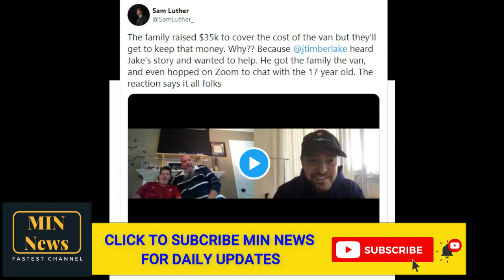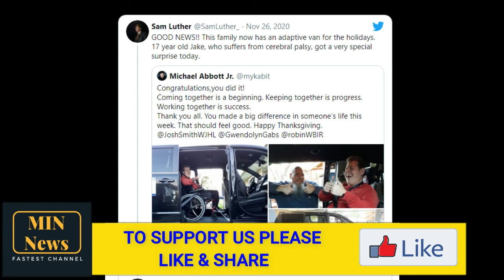Justin Timberlake buys wheelchair-accessible van for Tennessee teen: 'You inspire me'